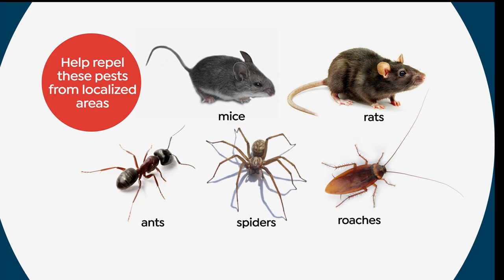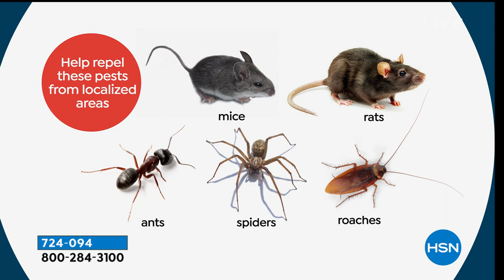HSN | Adam's Open House - Birthday Celebration 07.13.2020 - 09 PM